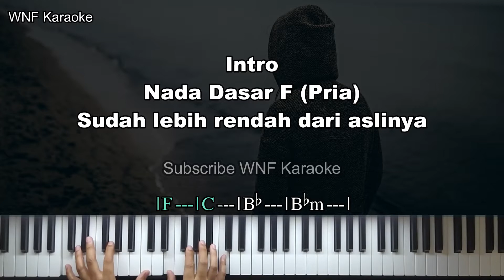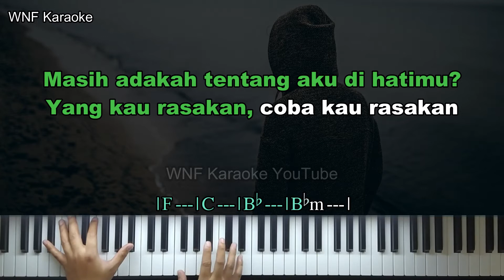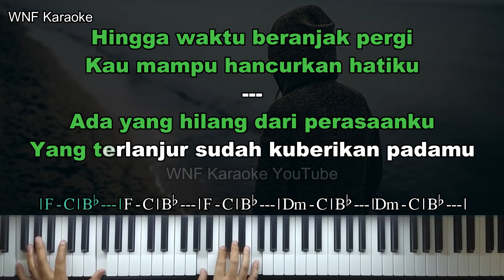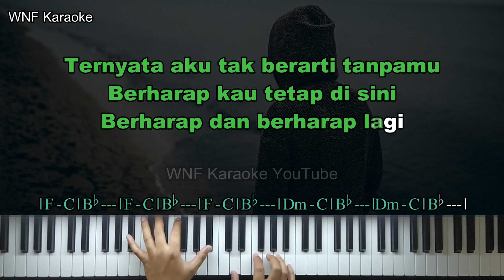Ipang - Ada yang Hilang Piano Karaoke Male/Pria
Ipang - Ada yang Hilang Piano Karaoke Low Key/Pria